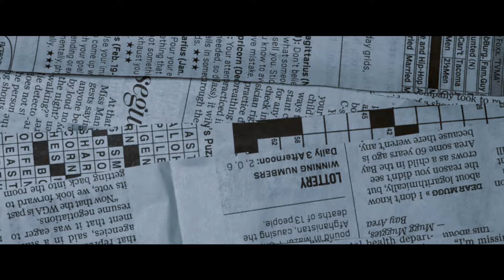$karLeider & Madruga - WHISKEY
Director: Davide Biffi, Andrea Bignotti
Production Company: Hawk Production
Producers: Davide Biffi, Andrea Bignotti, Haileab Verzeletti
Director of Photography: Haileab Verzeletti
Editor: Pietro A. Antonicelli
Colorist: Haileab Verzeletti

An Hawk Production Film.